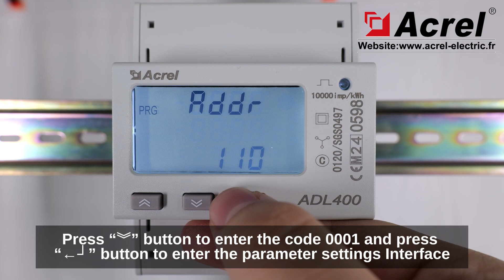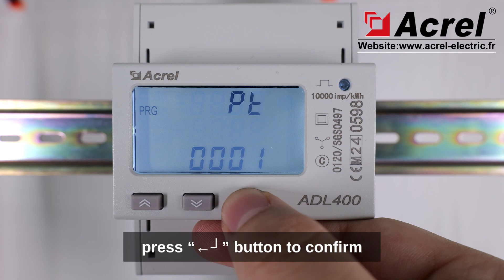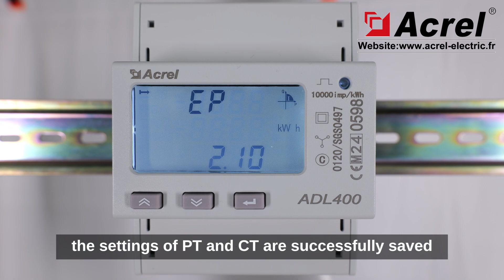ADL400 CT&PT Ratio Configuration Instruction - Acrel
About how you can set CT&PT ratio on ADL400 3-phase energy meter [CT operated type]

Time Line:
00:00 | Enter adjustment interface
00:29 | Set PT ratio [voltage ratio]
01:08 | Set CT ratio [current ratio]
01:46 | Save setting